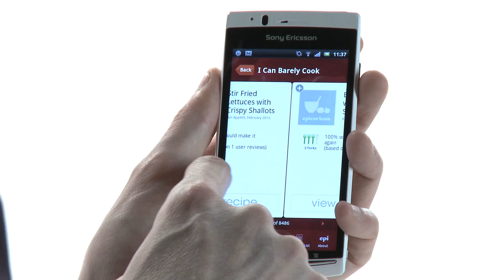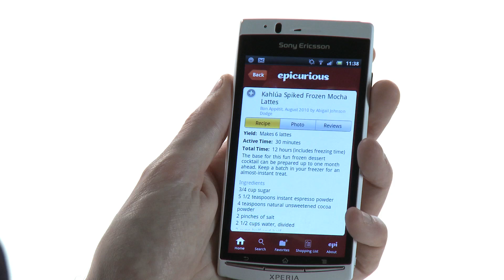Epicurious app - Appys 2012 nominee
A mouth-watering array of delicious recipes available to you for free.
Choose from over 28,000 appetising dishes from some of the best food magazines around. Or try your hand at the recipe of the day.
Bon appétit!

On Android, iOS and Windows, free.